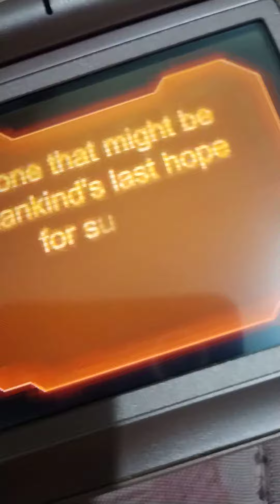Alto Falante para 3ds classic